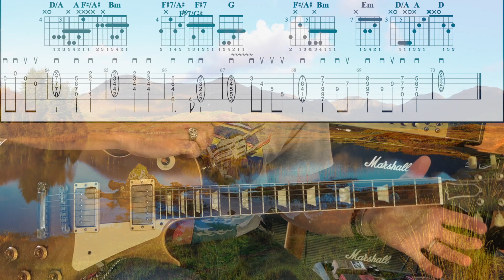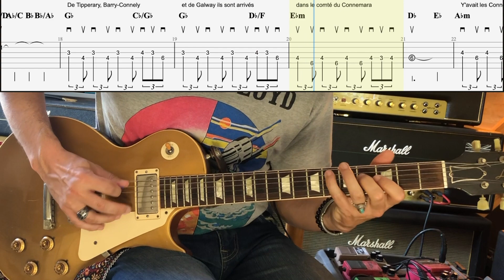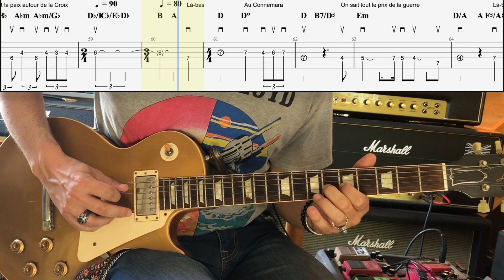Les Lacs du Connemara + TAB (Michel Sardou Cover)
You can purchase and download tablature, sheet music and backing tracks
Gear used: Les Paul Gold Top, Roland JC-77